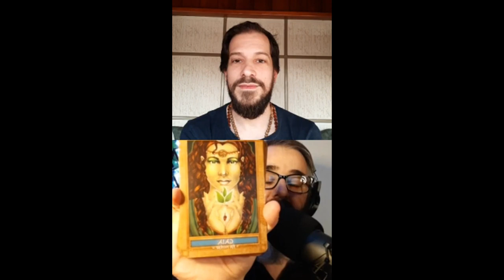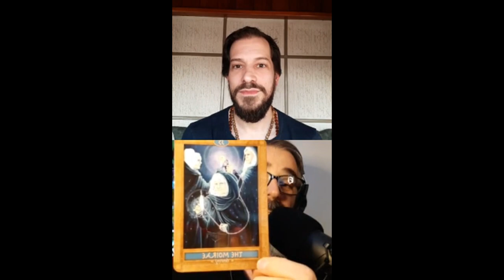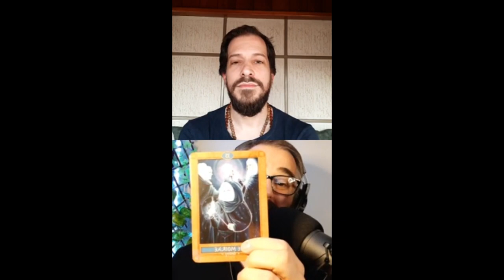La Ira -- Charla de Pablo Veloso con Leo Yenni